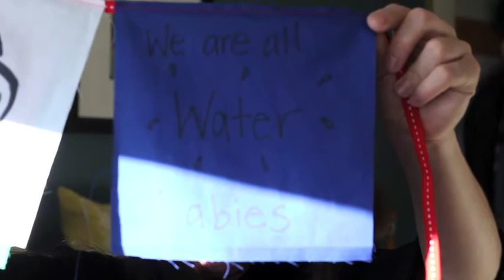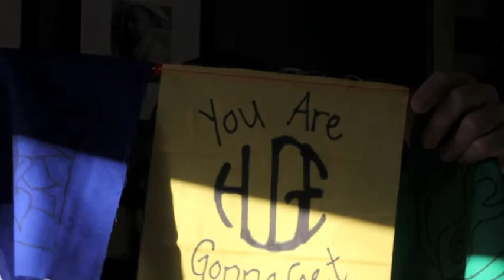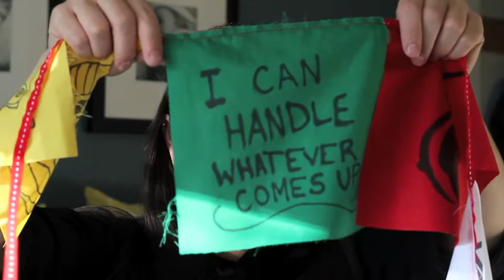38 Week Pregnancy / Homebirth Vlog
Refuge from the Storm necklace